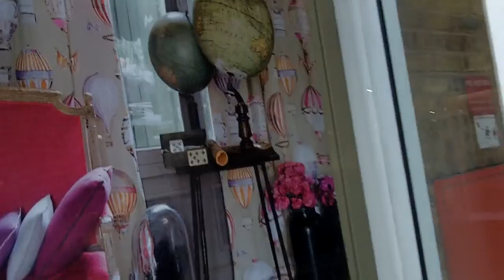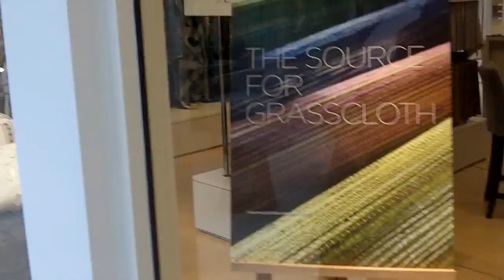Introduction to the Design Centre Chelsea Harbour London Design Week 2015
Design Centre Chelsea Harbour London Design Week 2015